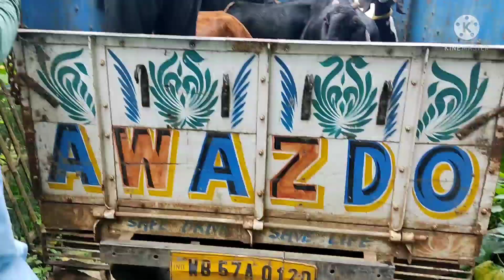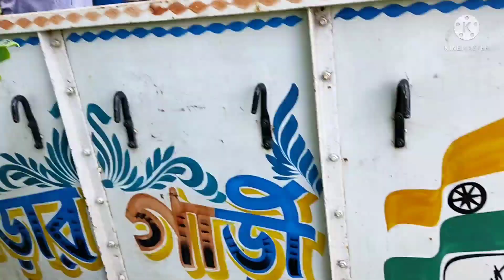S.K.M GOAT FARM এর কাছ থেকে মুর্শিদাবাদ থেকে এসে আশীর্বাদ গোট ফার্ম কি ধরনের ছাগল নিলেন।7872544860